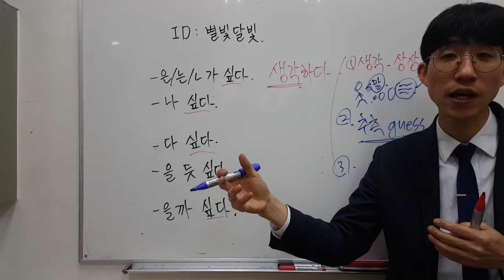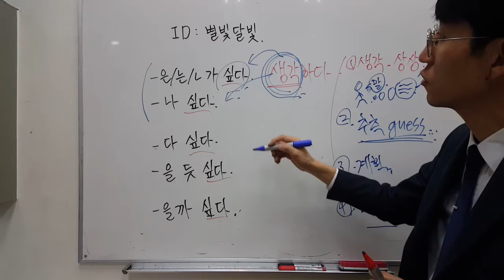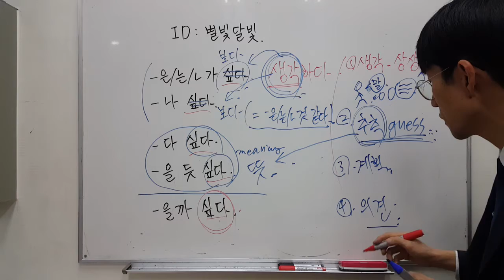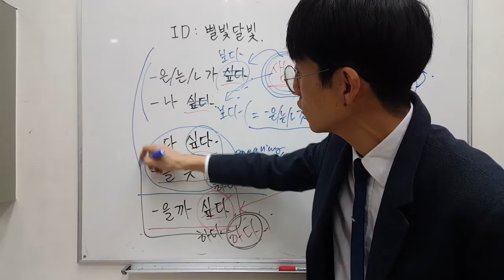TOPIK 2 -은/는가 싶다, -나 싶다 , -을/ㄹ까 싶다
'별빛달빛'님이 질문하셨습니다. 좋은 질문을 해 주신 '별빛달빛'님께 감사드립니다^^